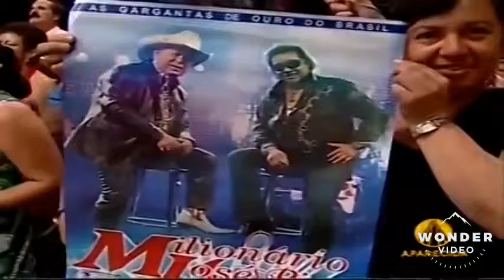Aí esta a real história da Estrada da Vida...